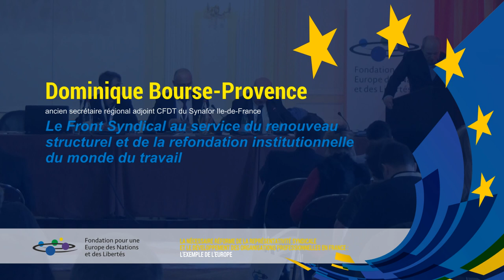Dominique Bourse-Provence: "Le Front Syndical au service du renouveau structurel (...)"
Dominique Bourse-Provence: "Le Front Syndical au service du renouveau structurel et de la refondation institutionnelle du monde du travail"

Colloque: "La nécessaire Réforme de la Représentativité syndicale et le Développement des Organisations professionnelles en France: l'exemple de l'Europe"

Paris